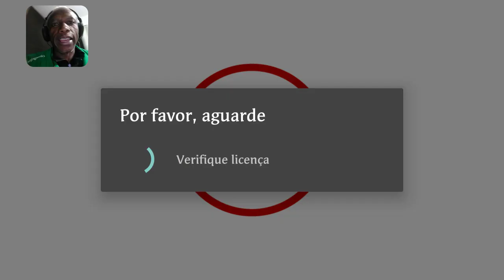Need For Speed Most Wanted - A Série #002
Esse é o segundo vídeo lembrando que o meu celular é um Asus Zenfone ZB553KL , ou também chamado de Zenfone Slfie.
Nessa Gameplay de The Need For Speed 2019 para Android , estou fazendo a séria de como eu estou evoluindo no Jogo .,
Espero que gostem e deixem seus Likes e comentários no Vídeo para ganhar Alôs no vídeo 3